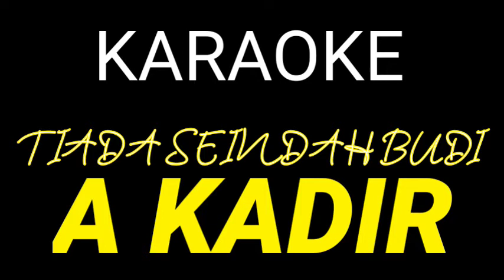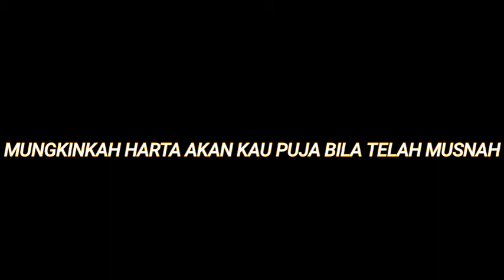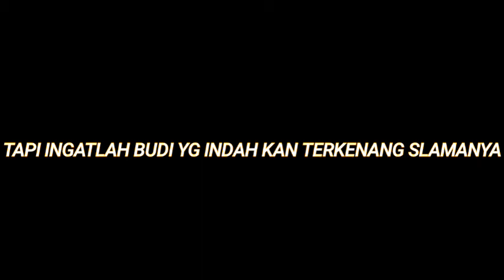Karaoke Tiada Seindah Budi A Kadir |Melda Set Production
Kandungan dalam lagu ini merupakan nasehat untuk kita semua, agar jangan terlena dengan harta benda dalam kehidupan ini